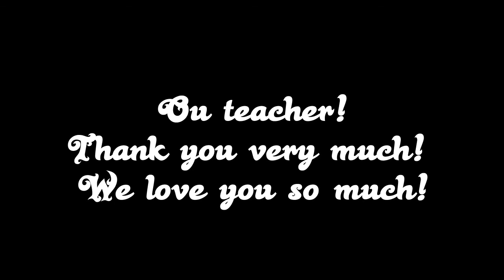歐老師!謝謝您！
感謝老師教我們中文喔！我們很愛你. 回越南的時候!我們很想你阿!
歡迎你來越南玩.希望你總是快樂,健康, 萬事如意!